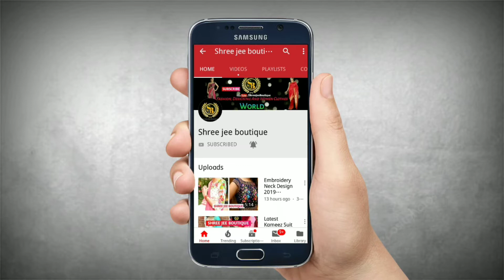Latest Punjabi Suit Designs Collection For Women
Beautiful Punjabi Suit Designs  Collection For Women

Keep Watching